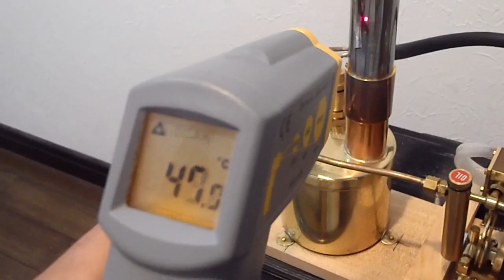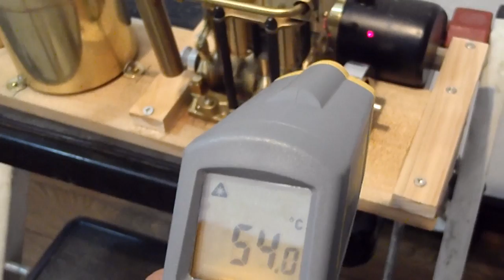Saito steam engine Ｔ2ＤＲ run up, it's Hot !!? How hot??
Be careful engine compornents are quite hot.
You can see how hot they are (temp.C).